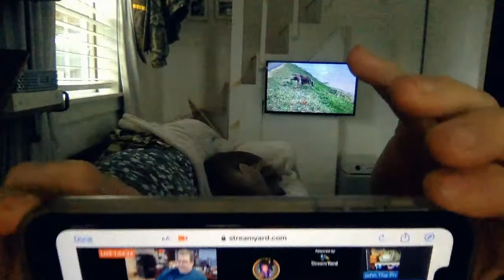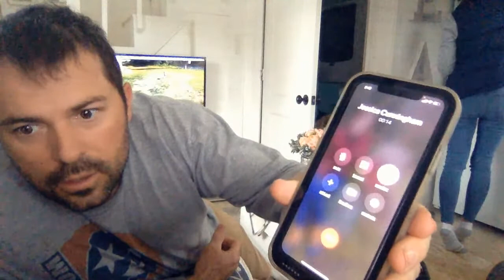Weimaraner just chillin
► Thanks for visiting WeimWorld Every Day,
       Donovan

► Legal
All Donovan all the time